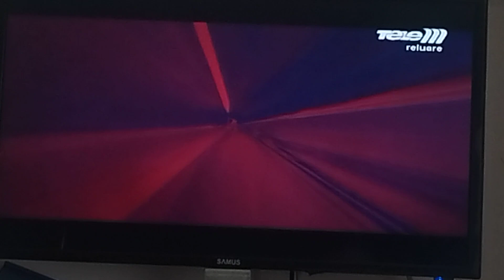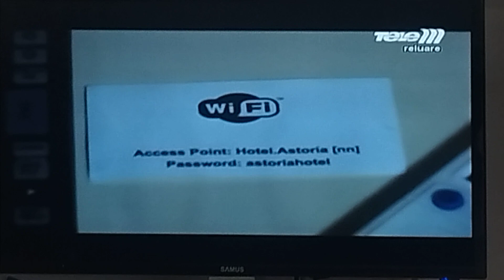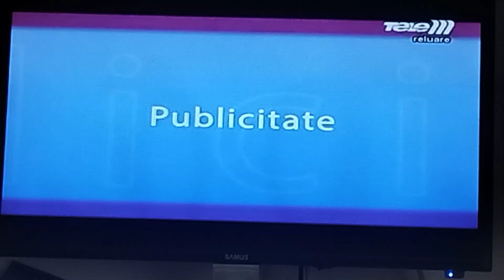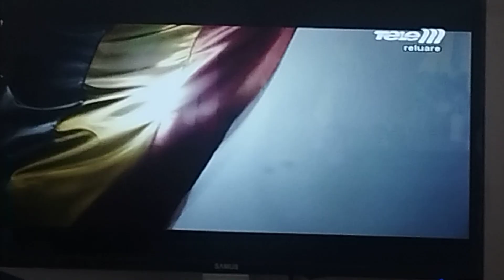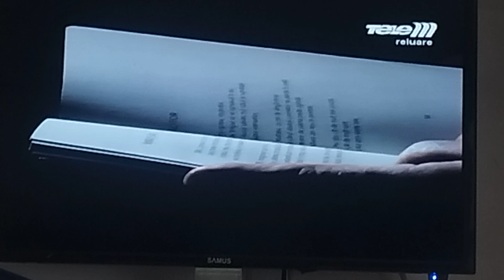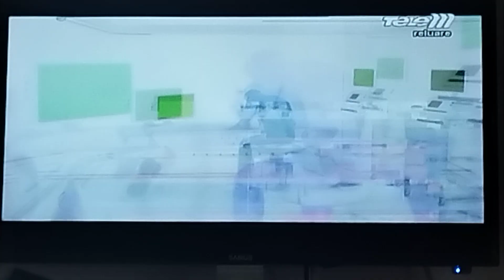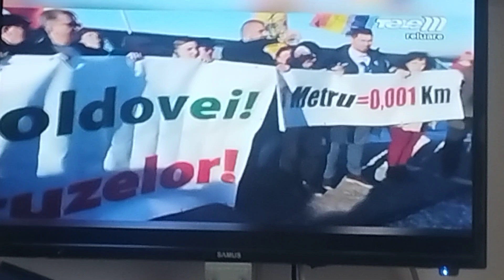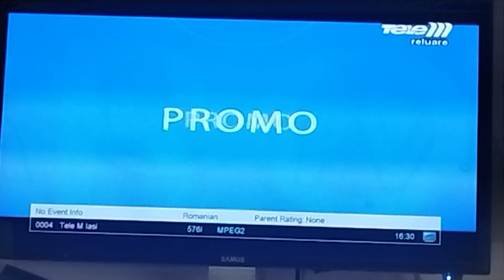Рекламный блок и анонсы (Tele M Iasi, 05.03.2024, 16:18 EET/15:18 CET)